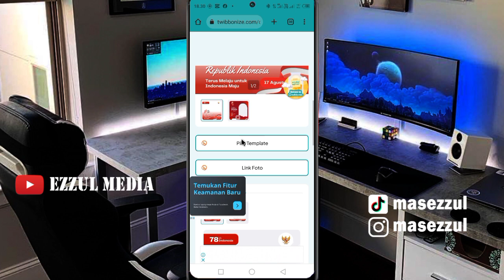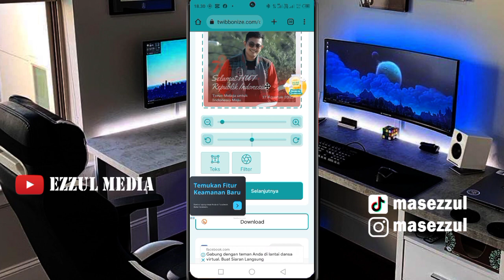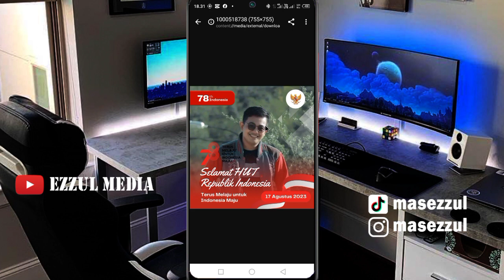Cara Membuat Twibbon Hari Kemerdekaan ke 78 Tanpa Aplikasi Tanpa Ribet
Di Video kali ini kita akan bagikan tutorial bagaimana cara untuk membuat twibbon untuk hari kemerdekaan Indonesia. Agar teman-teman tidak kesulitan dalam membuatnya.

alat desain grafis online CANVA (AKU MENGGUANAKAN CANVA PERSI WEB)
tutorial lengkap mmbuat frem Hut RI ke 78
tutorial Cara membuat bingkai Hari kemerdekaam indonesia ke 78
CARA MEMBUAT TWIBBON DARI Hp androd menggunakam Canva
Cara membuat desain Bingaki Hari kemerdekaan indonesia

tutorial cada desain di Canva untuk pemula di HP android

Playlist unggulan
salam kreatif
Support Blog Kami